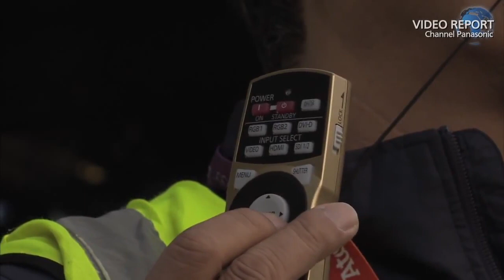Panasonic's 20,000-lumen projectors shone bright at London 2012 (Part 3/3)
This video is Part 1 of 3. For a short compilation of all three parts, go

The super bright, DLP® projectors, "DZ21K," developed by Panasonic played a key role in the Opening Ceremony of the London 2012 Olympic Games. This 3-part series documents the story of how the projector was developed starting from the frustrations experienced in Beijing 2008 all the way through to winning the projector pitch for the London 2012 Opening Ceremony. Please take a look at part 3 of the series.

Highlights of Part 3
Rehearsals are taking place in the Olympic Stadium. The toughest obstacle was projecting the images onto a gigantic, inflatable, 3D house. Very fine adjustments are being made. What was the final outcome? The final volume documents emotional scenes from the Opening Ceremony rehearsals to the end of the Opening Ceremony.